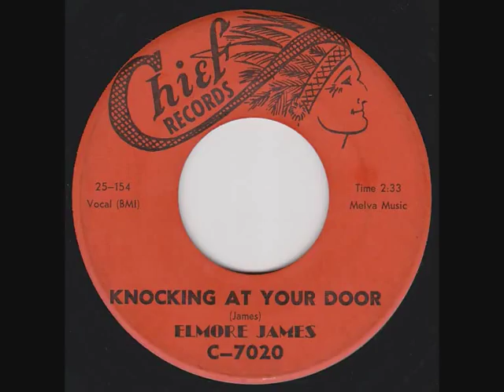Elmore James - Knocking At Your Door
Elmore James -  Knocking At Your Door...Fantastic Blues recorded in 1957 but released on Chief Records in 1960...